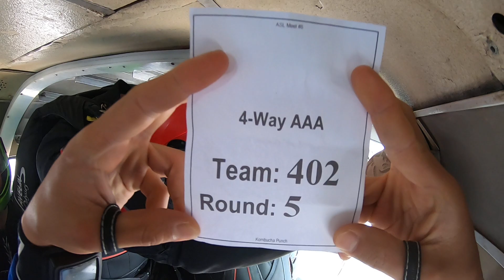ASL Sept 2021 - Kombucha Punch RD5